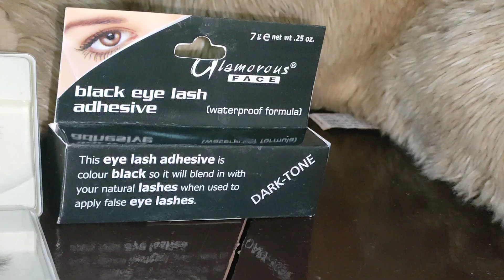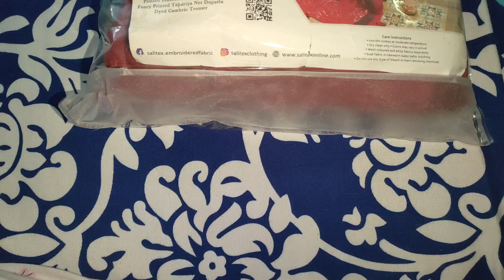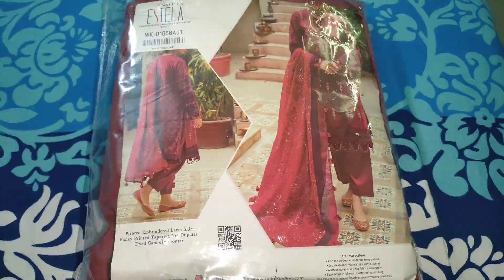Eidi vlog || Ami k ghr sy i hum subki eidi || Eid gift's || Noshe vlogs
eidivlog#amikghrsyihumsbkieid#eidgifts#eidifrommaika#trendingvideo 1millionviews youtubeclips noshevlogs bonanzadress saltexdress gullahmedbyideasdress rolloverdress#